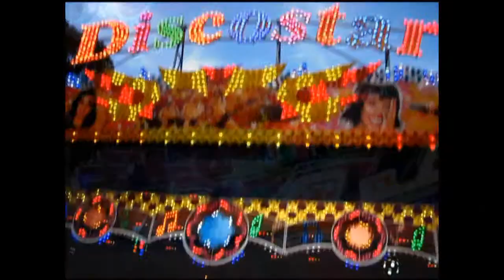Disco Star - Gigengack - Nijmegen - 04-10-2010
Gevonden op een harde schijf, filmpjes met een (vrijwel volledige) rit van een attractie die ik niet (volledig) online heb gezet.